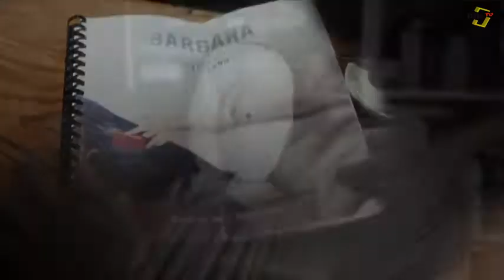Claps de Bip du mardi 12-09-17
Cette semaine dans notre chronique ciné nous évoquons le superbe récit d'aventures "Gabriel et la montagne" du brésilien Fellipe Barbosa actuellement à l'affiche, le somptueux polar espagnol "Que dios nos perdone" de Rodrigo Sorogoyen que nous vous proposerons à partir du 20 septembre ainsi que le très poétique "Barbara" de Mathieu Amalric portée par une sublime et fantasque Jeanne Balibar qui arrivera très prochainement aux Elysées... Restez attentifs tout sera sur notre site!